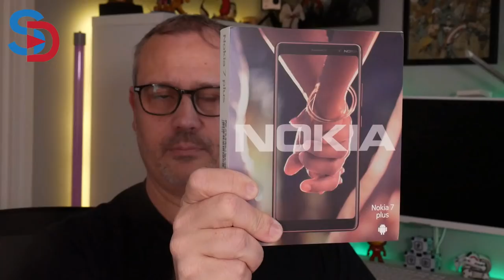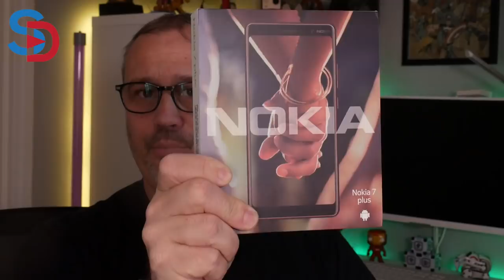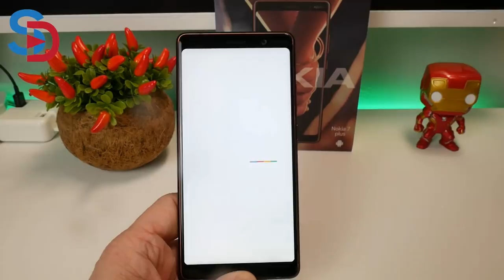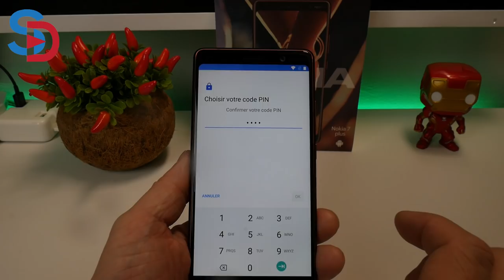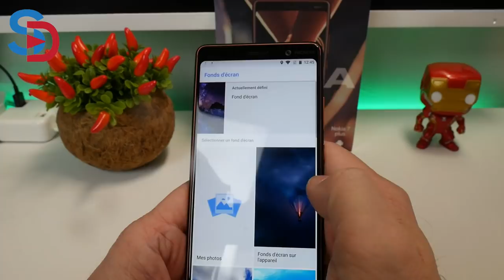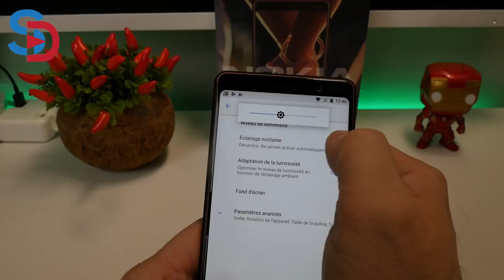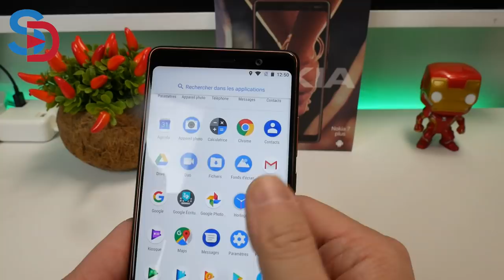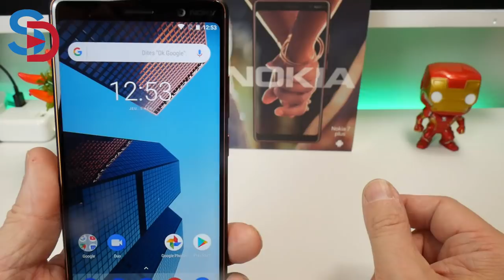NOKIA 7 Plus, déballage et prise en main - Le vrai retour du smartphone NOKIA ?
TechVlog-167 NOKIA 7 Plus - Le déballage et prise en mains
↓↓↓↓↓↓↓↓↓↓↓↓ Cliquez pour plus d'info ↓↓↓↓↓↓↓↓↓↓↓↓↓↓

Découvrez le modèle 7 Plus de Nokia, un milieu de gamme équipé du Snapdragon 660 et de l'Adreno 512.
Il embarque 4Go de RAM et 64Go de ROM.
Doté d'une finition à faire pâlir plus d'un de ses concurrents.

Le test arrivera d'ici une huitaine de jours après l'avoir torturé, comme d'habitude ;)

Vous pouvez commander le NOKIA 7 Plus à 4Go de RAM ici :
au prix de 349 euros

Sinon la version à 6Go de RAM est disponible ici :
au prix de 379 euros